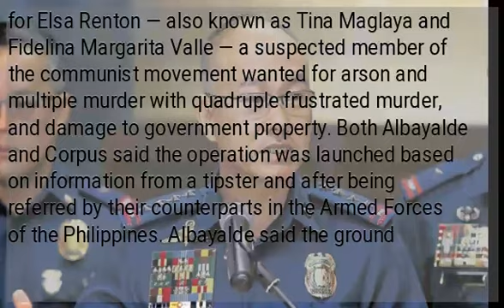CIDG to probe arrest of journo over mistaken identity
MANILA, Philippines — The Criminal Investigation and Detection Group (CIDG) will investigate possible lapses in the arrest of a veteran community journalist over mistaken identity, Philippine National Police (PNP) chief Police Gen. Oscar Albayalde said Monday. “I have directed the director of the CIDG to investigate it…Tinitingnan natin ‘yung lapses dito para hindi na maulit itong bagay na ito (We are looking at the lapses so that this will not be repeated),” he said in a press briefing at Camp Crame. Albayalde was referring to the arrest of Margarita Valle, 61, at the Laguindingan Airport in Misamis Oriental at around 10:30 a.m. Sunday. She was placed under the custody of the CIDG Region 9 in Pagadian City but was released at about 9:30 p.m., ending her 11-hour ordeal with the police. READ:  Valle, whose full name is Fedelina Margarita Avellanosa Valle, was mistaken for Elsa Renton — also known as Tina Maglaya and Fidelina Margarita Valle — a suspected member of the communist movement wanted for arson and multiple murder with quadruple frustrated murder, and damage to government property. Both Albayalde and Corpus said the operation was launched based on information from a tipster and after being referred by their counterparts in the Armed Forces of the Philippines. Albayalde said the ground officers launched the arrest because they were probably “convinced” of the identity of Valle. “Kasi kung hindi naman natin ginawa ‘yan, then baka mamaya makawala na naman ‘yung tao at siya talaga yung tao at nakawala, then problema rin (If we had not done it and she is the real culprit and she escaped, that would be a problem too),” he said. The police officials did not issue an apology during the press briefing, but Albayalde said that if Valle feels that her rights were violated, the PNP is willing to assist her. )...